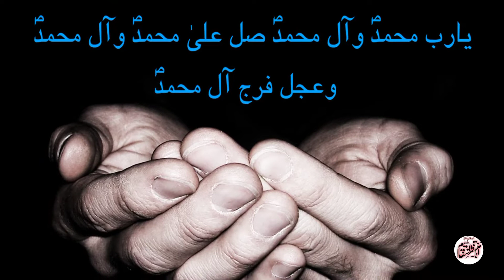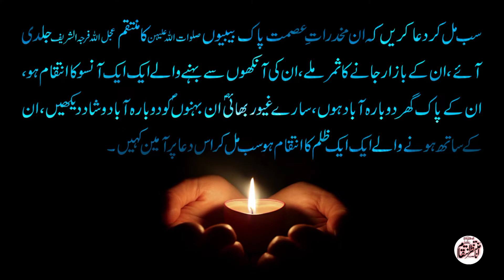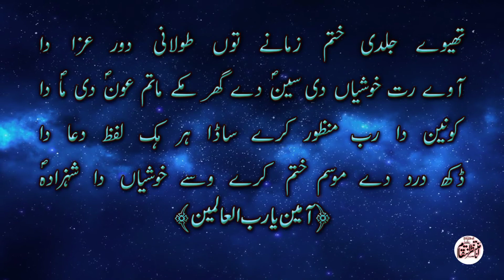Zahoor Se Pehly Khushali Ka Sall Ka Hoga - Marfat e Mola Qaim Asw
Woh Anay Walay Hain